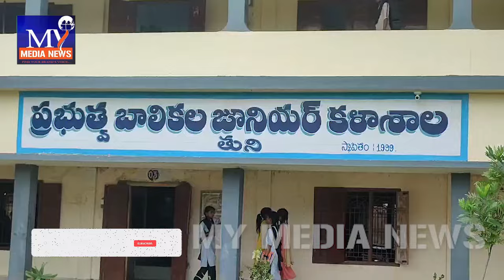ప్రభుత్వ మహిళా జూనియర్ కళాశాలకు వాటర్ ట్యాంకర్ బహుకరించిన రోటరీ క్లబ్ || Rotary presented water tank